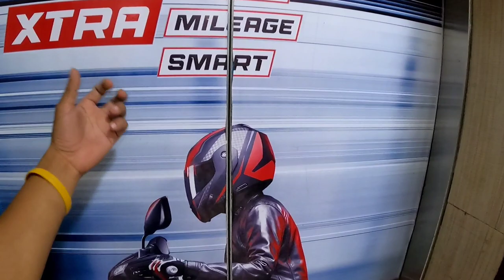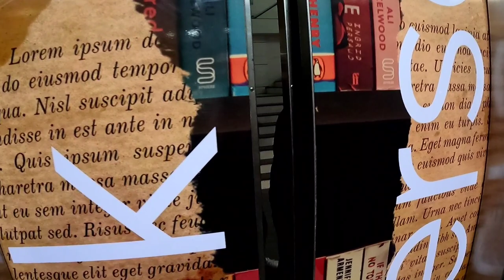Butwal Bata Srijan ,Nischal,Sugam | Pyari Baini Lil.foodie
Hello and Namaste everyone. Thank you so much for your kind love and support till date.    Keep supporting . And yeah Suggestions for content are highly appreciated.